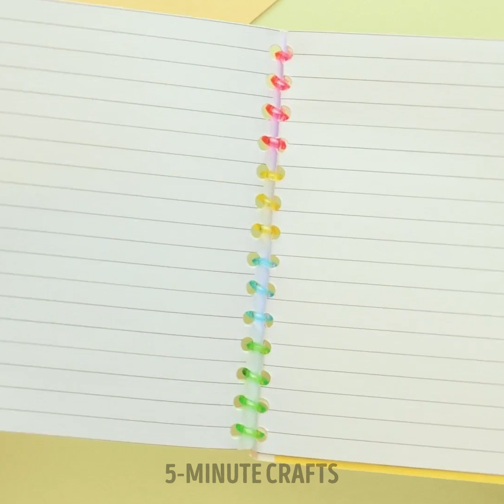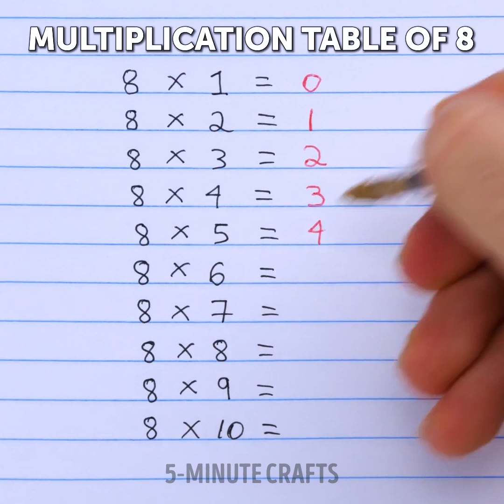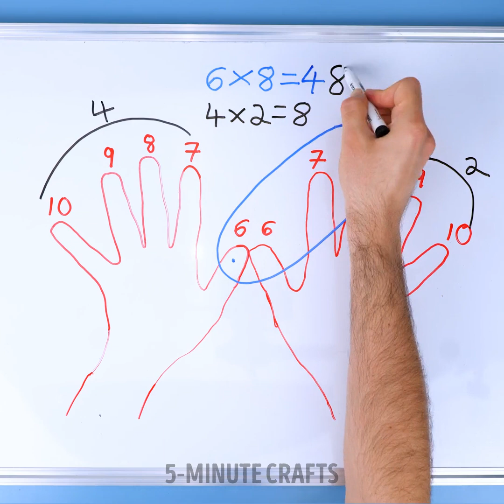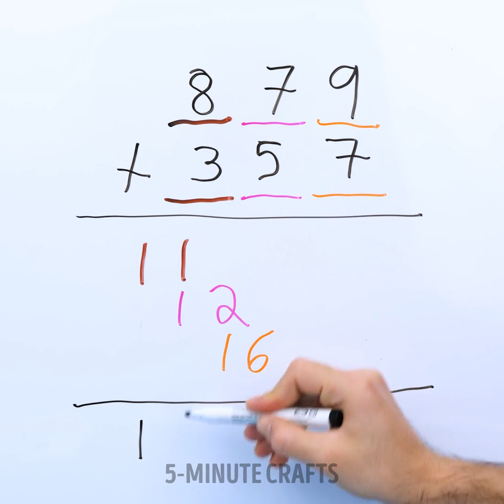Creative Craft Ideas And Clever School Hacks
TIMESTAMPS
0:01 Burger Shaped Pencil Sharpener
0:43 DIY Squishy Toy
1:12 Fruit Shaped Notebooks

Cute crafts and smart school hacks 🎒